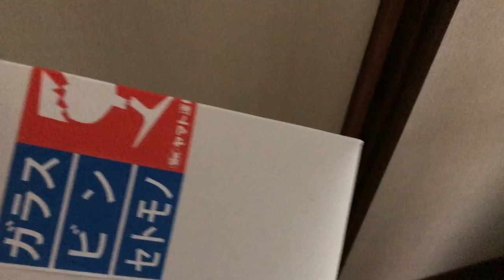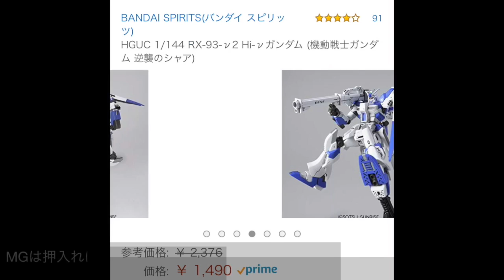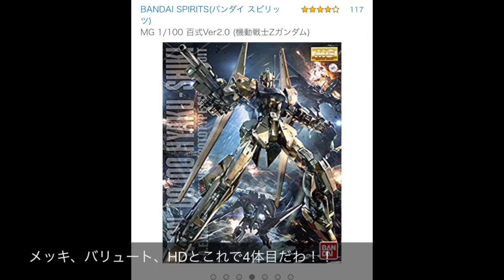【ガンプラ作成☆番外編】ナイチンゲール完結編。バンダイからパーツを取り寄せてみたの巻☆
わざわざ高いお金払って取り寄せることなかったかなー
今回のパーツのが見て分かる傷あるし、動画の他のとこ、もう一つ傷跡見つけたし、傷だらけのパーツ送られてきた。。
最初のパーツのが愛着が出てしまった、、、、

次からは修復不可能な時だけにしよう。。